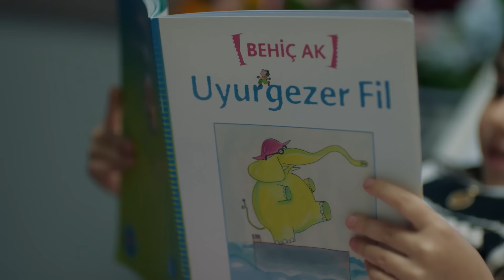Mercan ve Ilgaz'ın Yürek Yakan Kavuşması! - Yargı 94. Bölüm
Mercan, Ilgaz'ı ziyaret etti. SEVGİ SENİ
 İYİLEŞTİRECEK...

94. Bölüm Özeti:

Ilgaz’ı bir an önce bulmak için tüm adliye ve emniyet; bütün birimleriyle seferber olmuştur. Herkes elindeki en ufak ipucuyu paylaşmakta, süratle dört bir koldan araştırmaya devam etmektedir. Tüm bu olanlardan habersiz Ilgaz ise kurtulmak için bir yol ararken kendisini dalgaların içerisinde bulur.

Ceylin bir yandan Ilgaz’ın yokluğuyla sınanırken öte yandan da aileyi bir arada tutmak zorunda, özellikle Mercan’a bir şey hissettirmemek durumundadır. Üstelik tüm bu uğraşı içerisinde Çınar’ın mahkeme günü gelmiştir ve Ceylin’den başka davaya girebilecek kimse yoktur. Ve artık herkes Ilgaz’ın yokluğundan haberdardır.
Yekta tehlikeli Bülent oyununda son vuruşunu yapmak, İclal ile olan geçmişinin hesabını kesmek üzeredir. Kendi kendine yaptığı planlar sekteye uğrayan Osman’a ise Merdan, kendi yöntemleriyle el uzatacaktır.

Birlikte pek çok badireden, belki azalarak ama hep daha da güçlenerek çıkan Ilgaz ve Ceylin, cevap vermesi zor bir soru ile baş başa kalır. İlişkilerimizi, yaşantımızı, bugünümüzü kopmaz iplerle birbirine bağlayan geçmiş; her zaman aynı katılığıyla orada öylece durur mu?

OYUNCULAR
Ceylin: Pınar Deniz
Ilgaz: Kaan Urgancıoğlu
Eren: Uğur Arslan
Yekta: Uğur Polat
Çınar: Arda Anarat
Defne: Beren Nur Karadiş
Gül: Zeyno Eracar
Parla: Zeynep Atılgan
Aylin: Pınar Çağlar Gençtürk
Osman: Onur Özaydın

Yapım: Ay Yapım
Yapımcı: Kerem Çatay
İdari Yapımcı: Suzan Güverte
Yönetmen: Ali Bilgin
2. Yönetmen: Beste Sultan Kasapoğulları
Senaryo: Sema Ergenekon